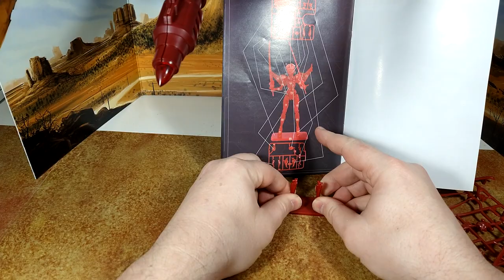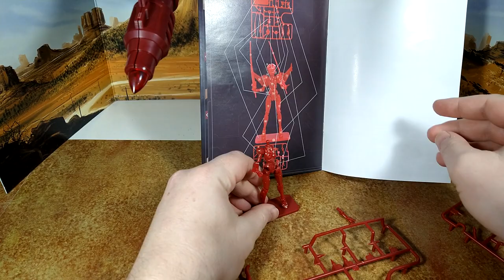Toy Review: Siyang Cultural Y-C001 Vladivostok: Windblade Model Kit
A quick time lapse of the assembly of this figure. It's not a great kit.